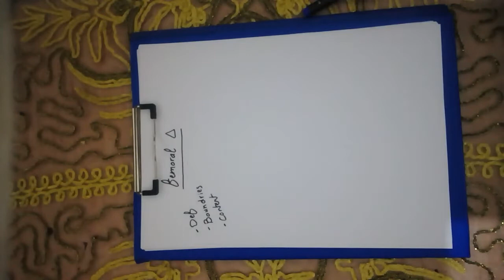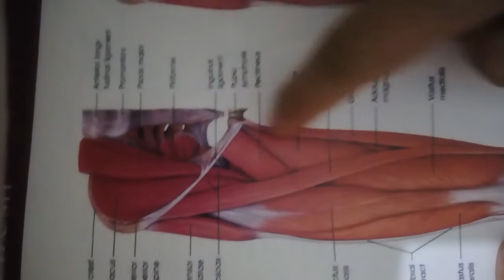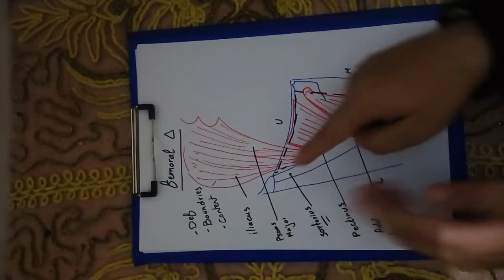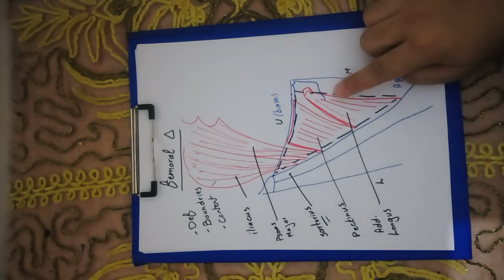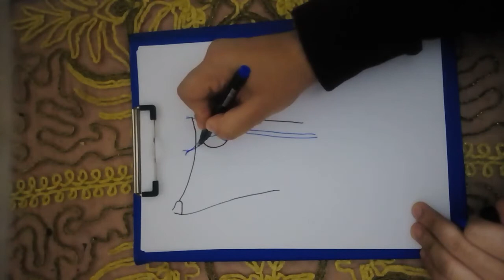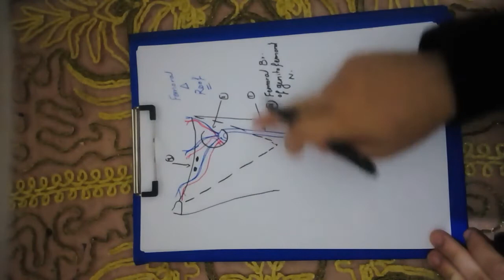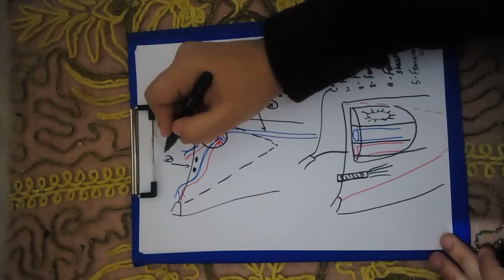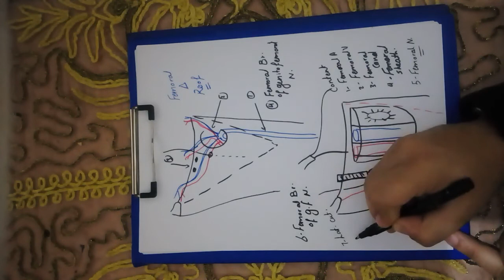18 Femoral triangle